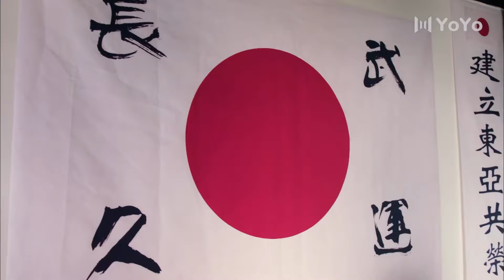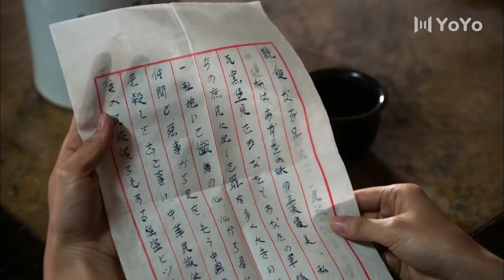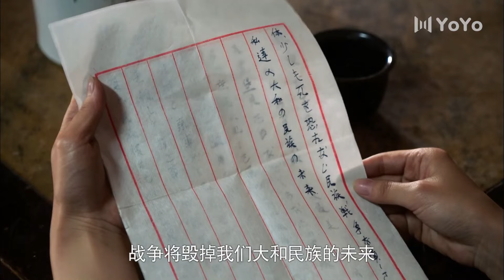日軍獸性大發糟蹋數名姑娘，女俠大怒，直接殺到日軍基地⚔️丨 Kungfu丨功夫丨武俠丨動作丨TAICHI丨Chinesedrama丨中國電視劇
💕剧名：《地道女英雄》
💕导演：吴斌
💕主演：王雅捷、张桐、果静林